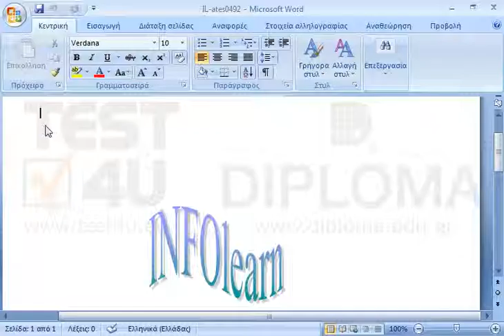Προσθέστε μια ακόμη γραμμή στο υπάρχον αντικείμενο wordart με το κείμενο TEST4U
77-418 Microsoft Office Specialist Word Core 2013 - Ελληνική έκδοση